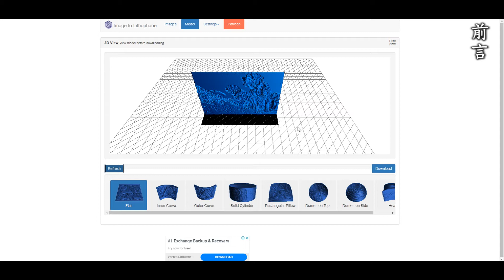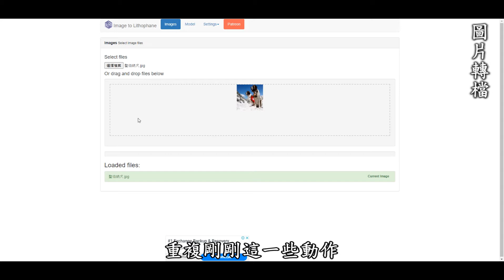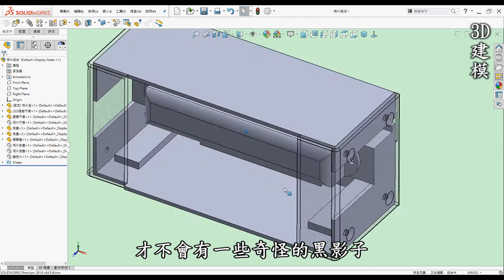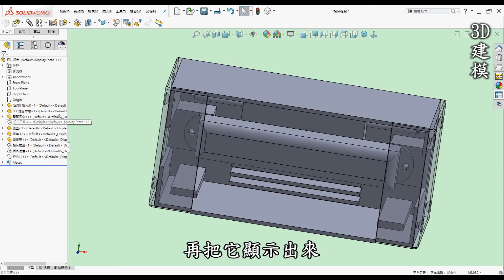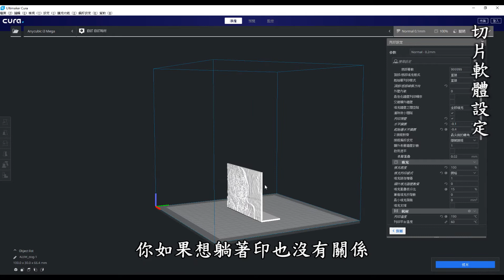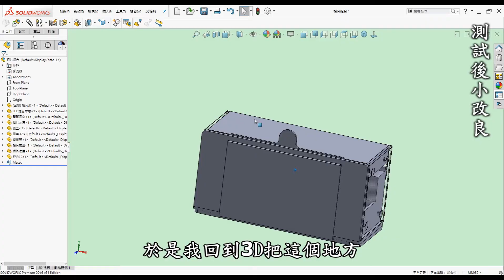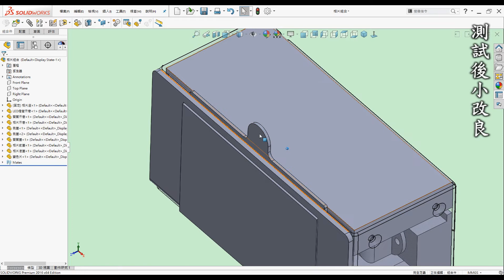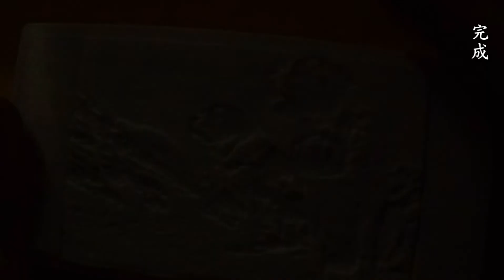3D列印教學-半透明相片篇-如何入門自製半透明列印相片並客製化樣式小夜燈幻燈片[中英字幕]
00:00 開頭
00:20 前言
01:13 圖片轉檔
02:52 3D建模
05:20 切片軟體設定
07:12 3D列印
08:33 物件組裝測試
09:31 測試後小改良
10:52 完成
12:35 製作過程照片

●前言

3D列印是每一位有在使用3D軟體設計者的福音，它顛覆了以往的加工方式將虛擬3D實現出來，近幾年來普及化至家用型，讓設計者可以快速圓夢的工具。